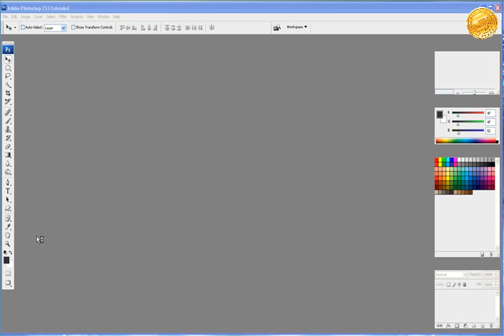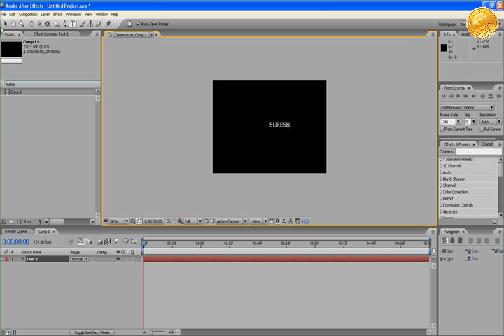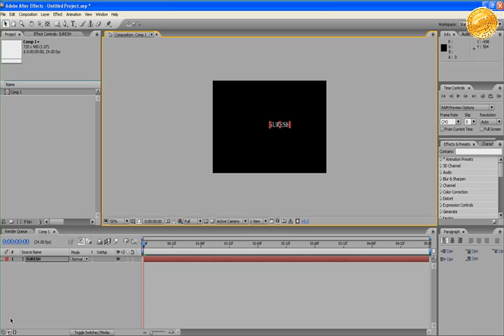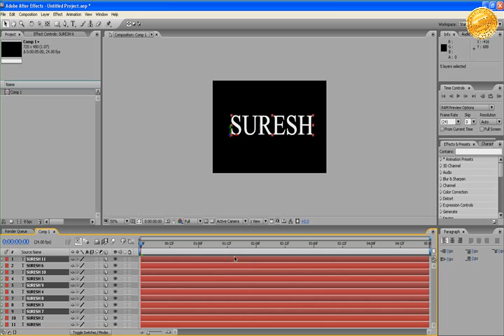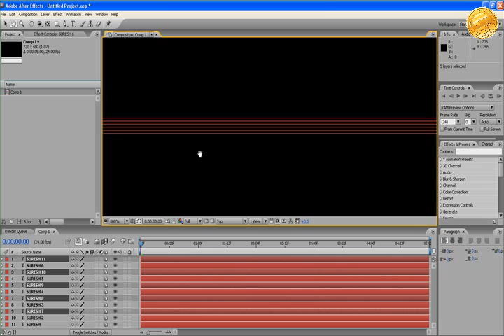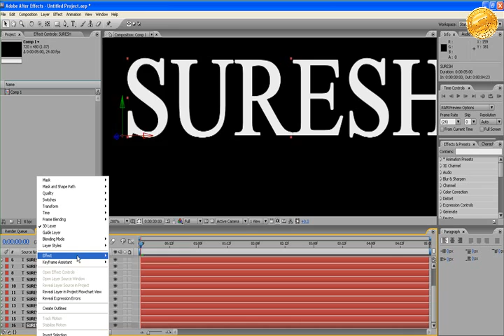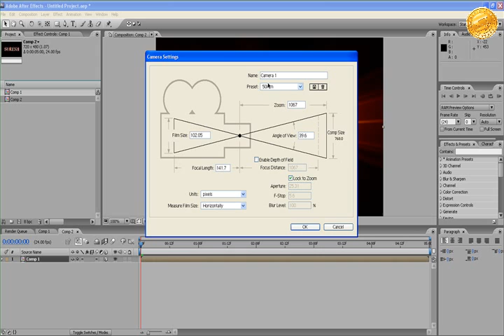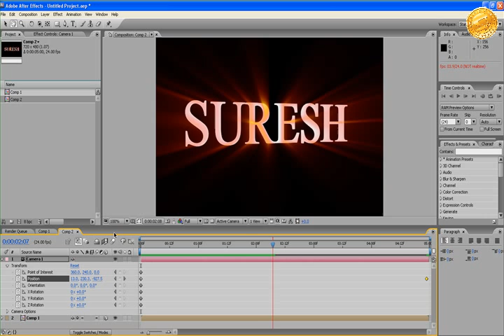3D Text IN AfterEffects Telugu Tutorials.mp4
Telugu tutorials